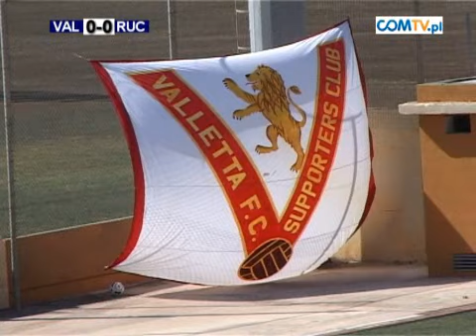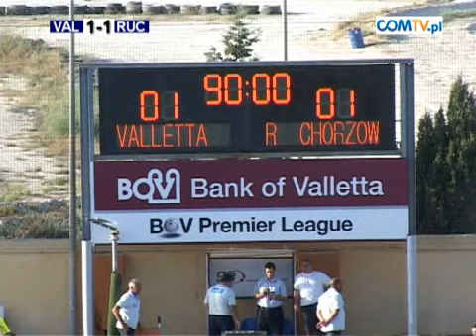Valletta FC - Ruch Chorzów 1-1 (0-1) 1 mecz 2 rundy kwalifikacji do LE edycji 2010/11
Valletta FC - Ruch Chorzów
1-1 (0-1)
 1 mecz 2 rundy kwalifikacji do LE edycji 2010/11
15/07/2010 (17:00)
Ta' Qali Centenary Stadium
Widzów:(1 000)
Sedziował:Menashe Mashiah(Izrael)
0-1 Wojciech Grzyb (18-karny)
1-1 Terence Scerri (76)
VALLETTA FC:
Andrew James Hogg
Steve Borg
Steve Bezzina (80 Jamie McDonald Pace)
Lucas Ramon dos Santos
Jonathan Caruana
Denni Rocha dos Santos
Roderick Briffa
Dyson Falzon (56 Kevin Sammut)
Omonigho Temile
Gilbert Agius
Ian Zammit (66 Terence Scerri)
(T) Jesmond Zerafa
RUCH CHORZÓW:
Krzysztof Pilarz Żk
Krzysztof Nykiel
Rafał Grodzicki
Maciej Sadlok Żk
Ariel Jakubowski
Wojciech Grzyb Żk
Gábor Straka Żk (74 Marcin Malinowski)
Michał Pulkowski
Łukasz Janoszka
Marcin Zając (59 Arkadiusz Piech)
Sebastian Olszar (77 Bartosz Flis)
(T) Waldemar Fornalik